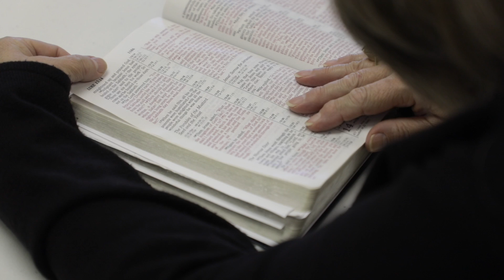Episode 3: Daryl talks about how Sunday school leads to effective Bible study.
The final episode of this mini testimony series.